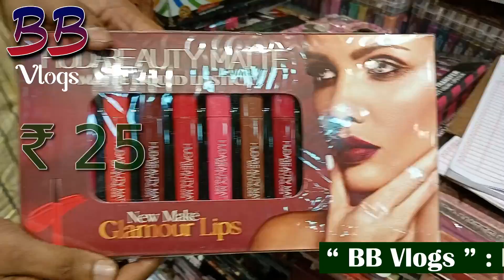Cosmetic Wholesale Market in Kolkata Wholesale Market Branded Cosmetics Wholesaler Kolkata Cosmetic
Shahnawaz Imitation Jewellery ek wholesale market hai. Jahan apko Cosmetic, Imitation Jewellery, Hair Accessories or bhi bohot kuch jo female daily use karti hai or woh bhi bade kam price pe.

Address : 107A, Old China Bazar, Kolkata - 700 001 | Ground Floor | Ram Rahim Building | Near Tripal Patti More |

Hello Sathiyo!